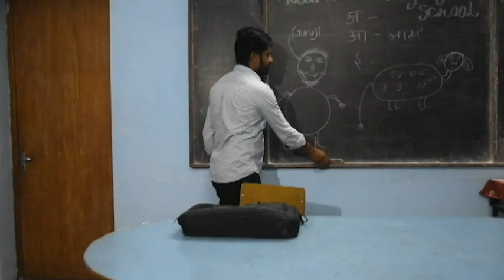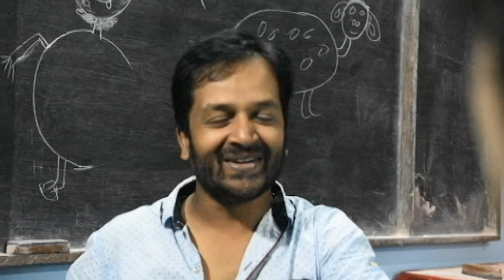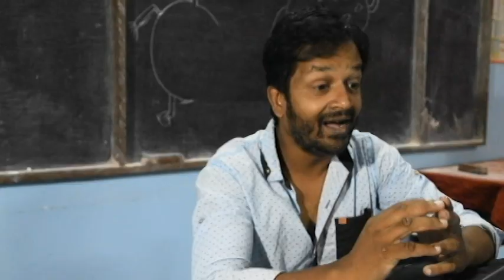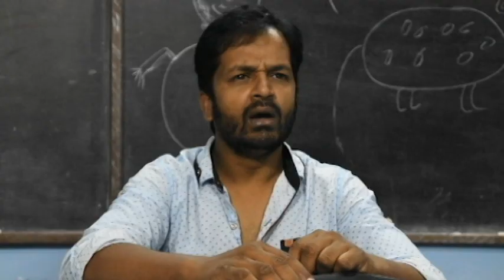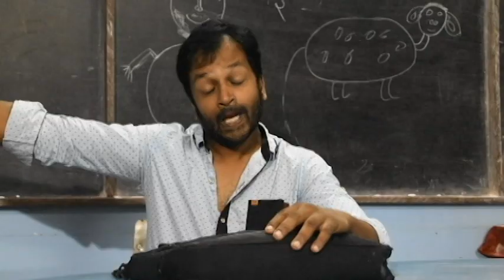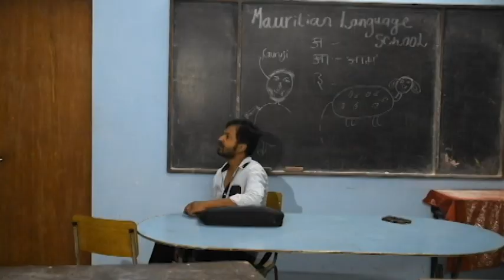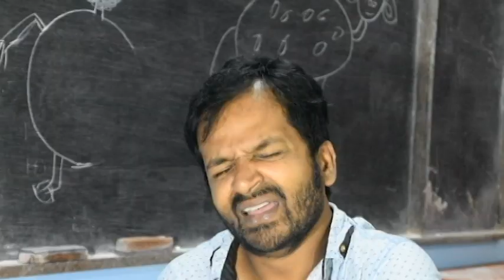guru awr bhola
guru awr bhola a full mauritian bhojpuri comedy video
performed by nirvan and akash
technical support  krishna
cameraman mayur
supported by lata rajman
 kajal conhye
pravin rajman
 directed by akash